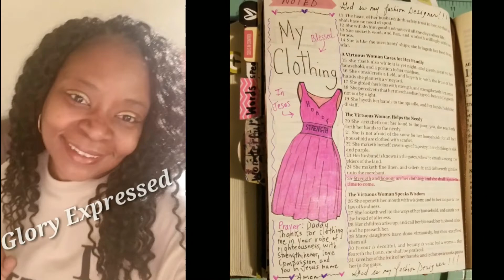Day 14 of 100 Days of Less Hustle More Jesus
100 Days of Less Hustle More Jesus

BOOKS

SHOPS

WEBSITES

INSTAGRAM ACCOUNTS

PODCAST

MUSIC CREDITS

ALL INQUIRIES

Email Addresses

Jolicoeurdesigns.com